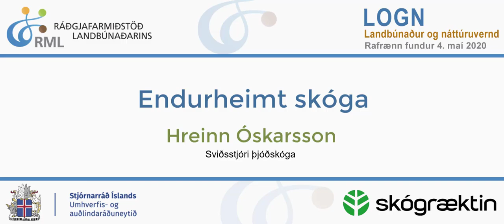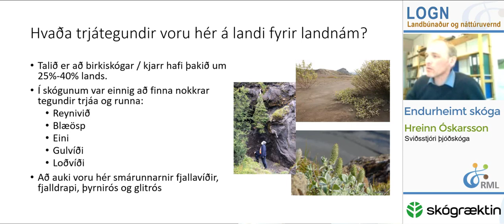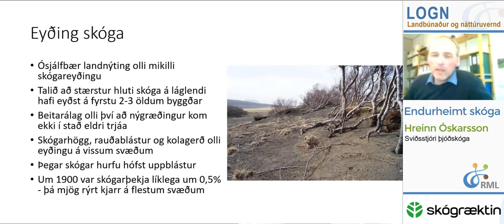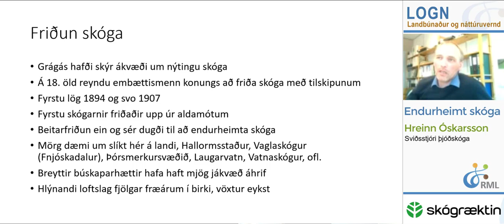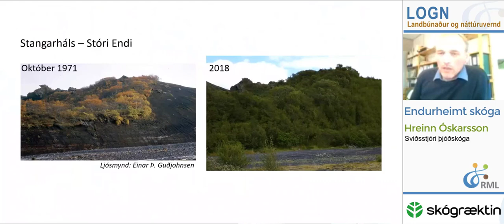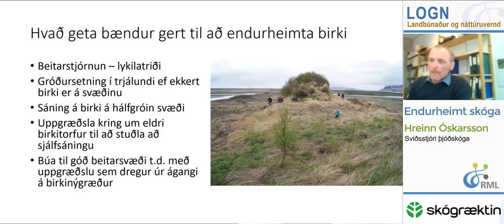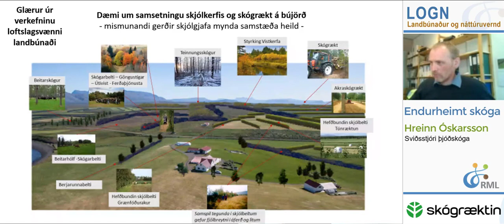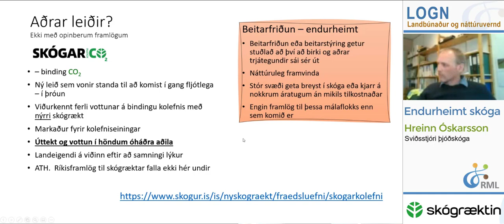Endurheimt skóga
Hreinn Óskarsson frá Skógræktinni hélt erindi um endurheimt skóga.